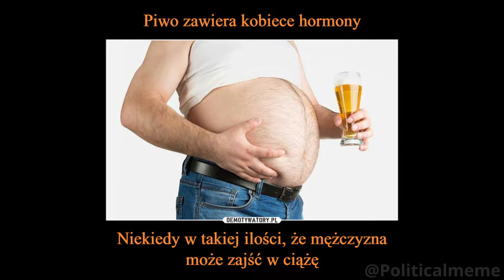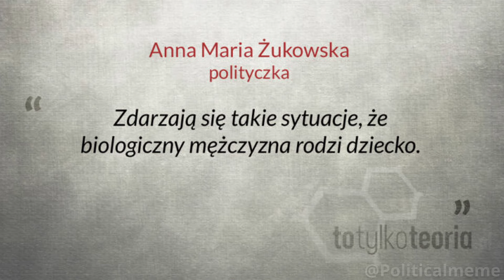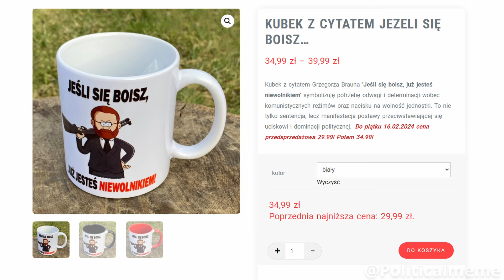ŻUKOWSKA VS BIOLOGIA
źródło:
RMF